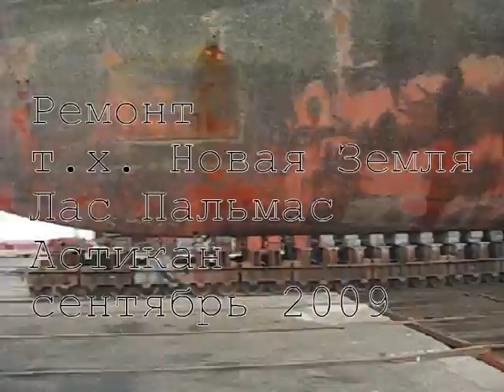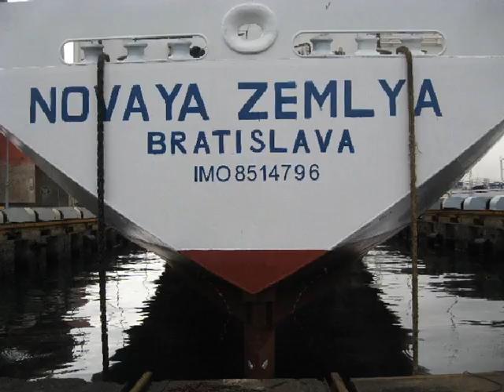Cooper's Pro Africa- B8= "Shipyard ASTICAN- Sailing-Las Palmas- mv Novaya Zemlya- 2009"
My Reefers- film B8- mv Novaya Zemlya- Shipyard ASTICAN-Las Palmas, Spain- SAILING
Фильм B8- тх Новая Земля- Судоремонтный завод Астикан в Лас Пальмасе, Канарские о-ва, Испания. Выход из дока.